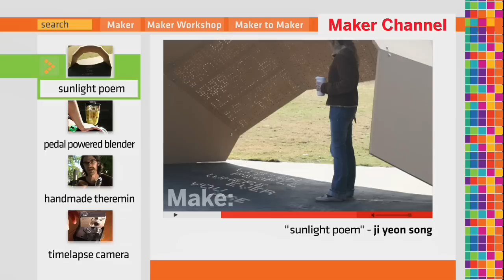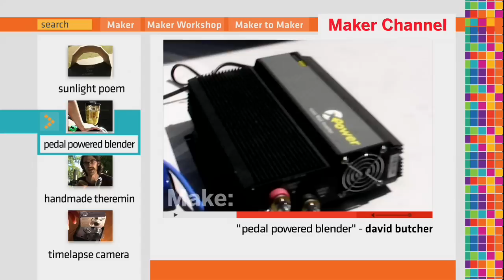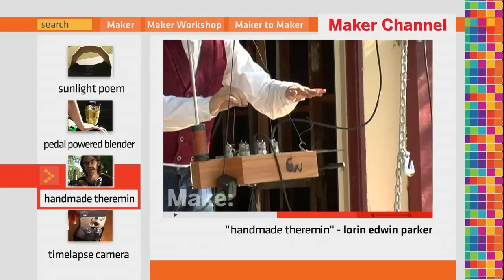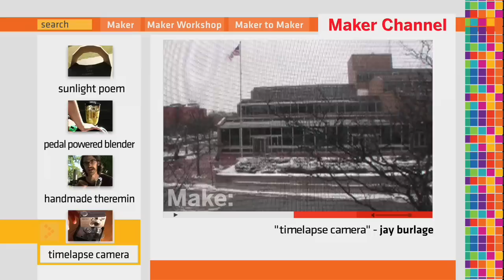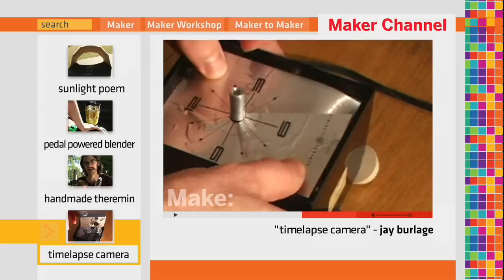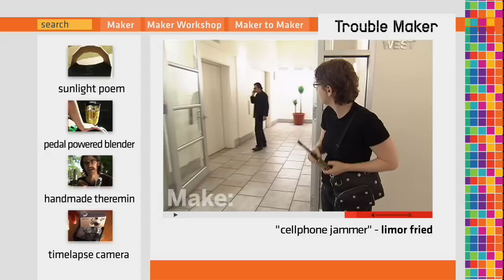Maker Channel Ep. 10 - Sunlight poem, Pedal-powered blender,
Make: television presents:

Sunlight Poem  Ji Yeon Songs one-day poem projector made of cardboard and sunlight.
Pedal-Powered Blender  David Butcher outfits a bike with a generator that can run a blender.
Handmade Theremin- Lorin Parkers musical instrument is played without being touched.
Time-lapse Camera  Jay Burlage hacks into a clock to create an inexpensive way of taking panning time-lapse photography.

Submit a video of your own project at makerchannel.org.